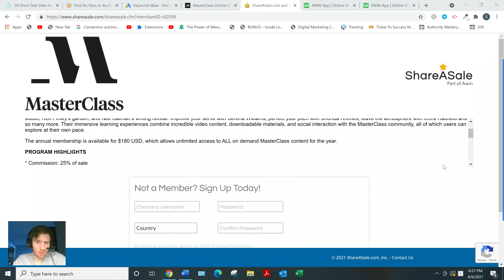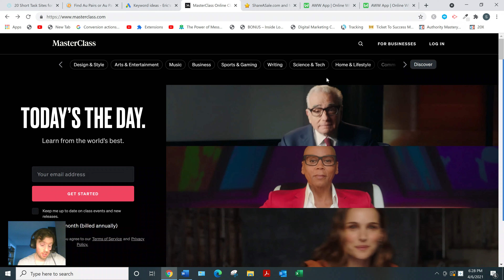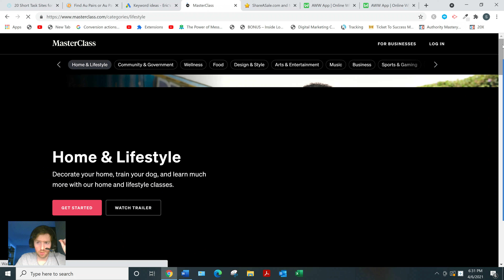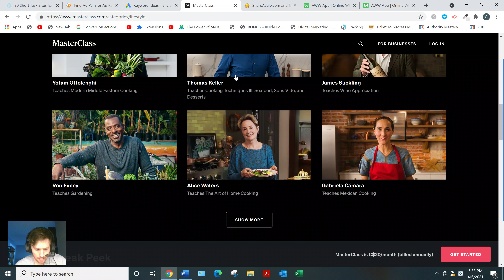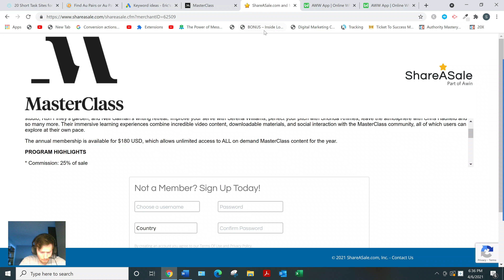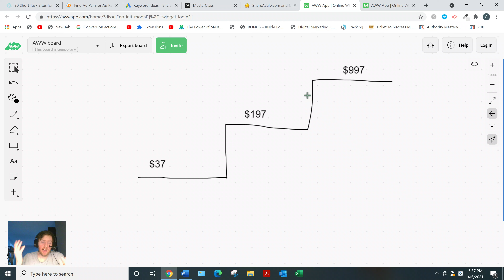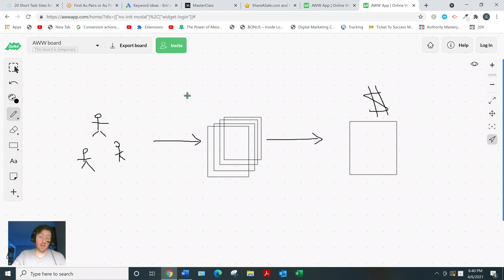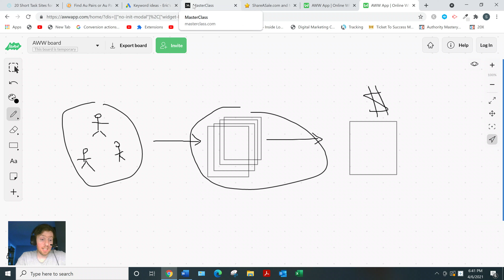MasterClass Affiliate Program - Is It Worth Your Time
MasterClass Affiliate Program?

About this video:
In this this video I review the MasterClass affiliate program. I go over the pros and cons  so you can make an informed decision on whether you want to promote it. So watch the video and let me know what you think.